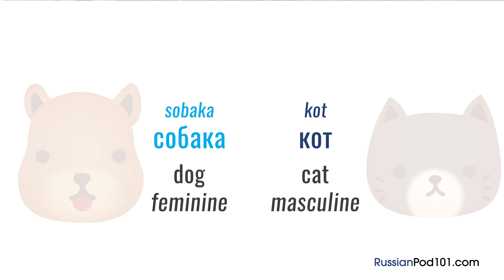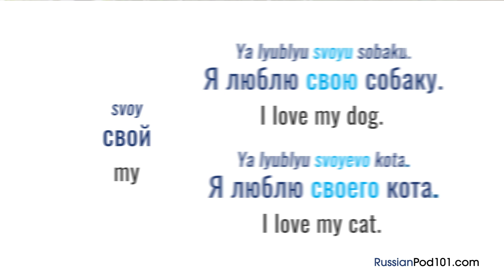Ask a Russian Teacher - How Hard Is It to Learn Russian?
Save 20% on FULL Access to RussianPod101 with your YOUTUBE coupon for All subscriptions